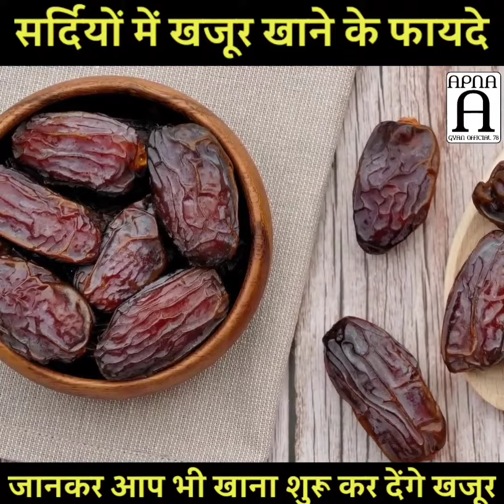There Rochak Jankari By Apna Gyan Office 78 | khajur khane ke fayde | beer pine ke fayde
1. khajur khane ke fayde | खजूर खाने के फायदे | datepalm

2. beer pine ke fayde aur nukasan | बीयर पीने के फायदे और नुकसान |

3. नाखून चबाने से नुकसान | nails